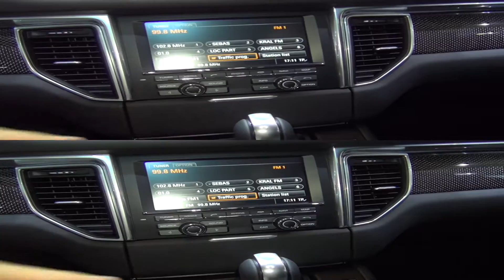Porsche Macan S diesel (2015) Exterior and Interior in 3D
Porsche Macan S diesel car, model 2015 seen in 3D. The vehicle has 6-cylinder 2967 cm³ engine, 190 kW, 258 hp at 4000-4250 rpm. Max torque 580 Nm at 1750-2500 rpm. Compression ratio 16.8:1. Top speed is 230 km/h. Acceleration from 0 - 100 km/h for 6.3 seconds. Fuel consumption is 6.9-6.7 l/100 km urban, 5.9-5.7 l/100 km extra-urban, 6.3-6.1 l/100 km combined.

Автомобил Порше Макан С дизел, модел 2015-та година видян в 3Д.

Автомобила беше представен на Истанбул Автошоу 2015.